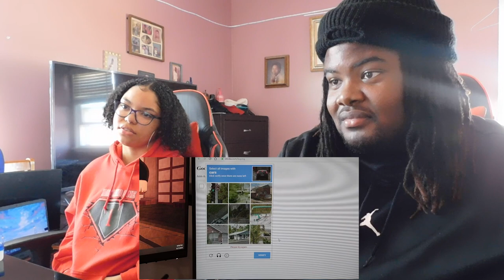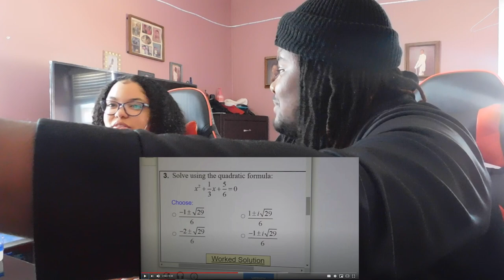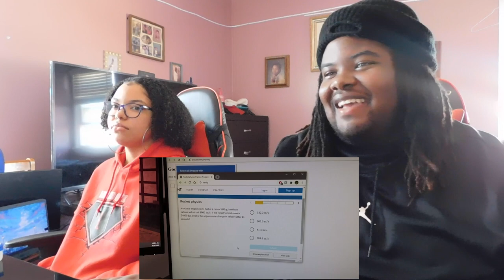CalebCity | I hate the "I am not a robot" verification | REACTION!!!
Today we watched CalebCity and this is really how it be trying to verify yourself.

Snap: ayeeitzjaay

Snap: marieebaby7